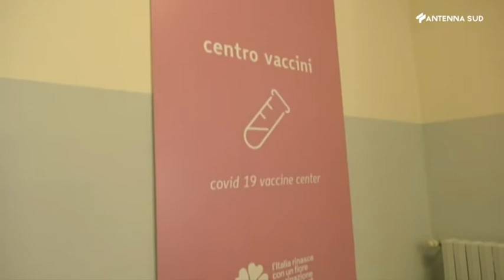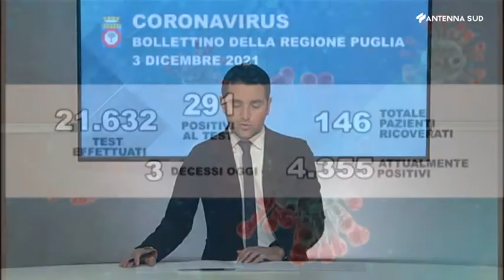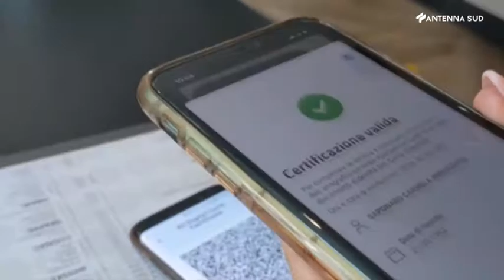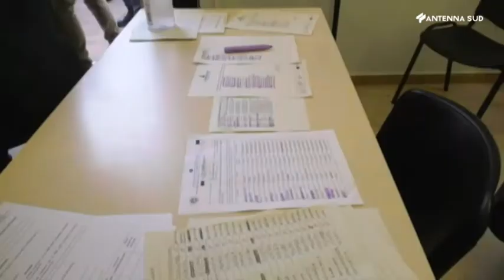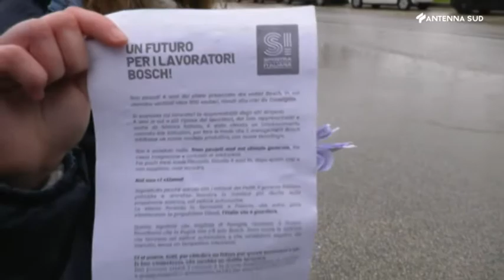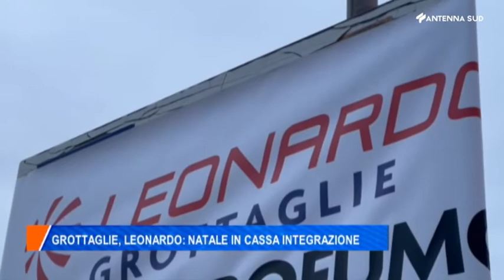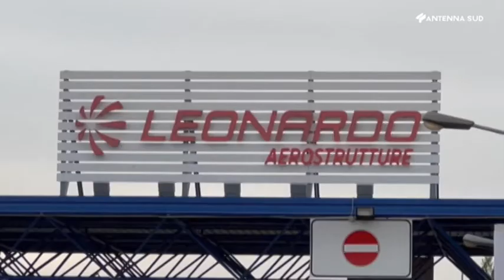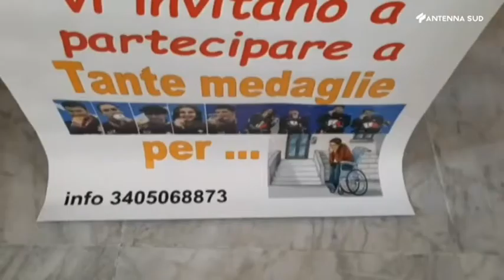AS News edizione regionale ore 19.45 del 3 dicembre 2021